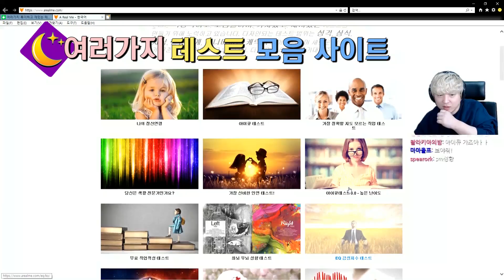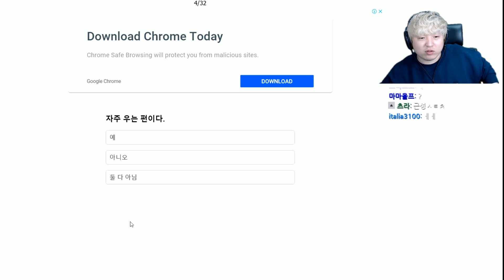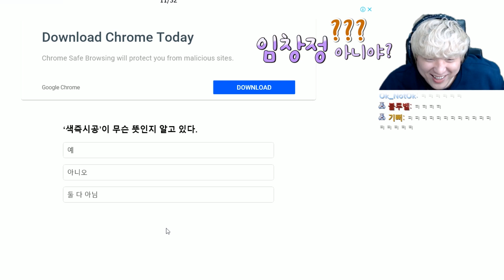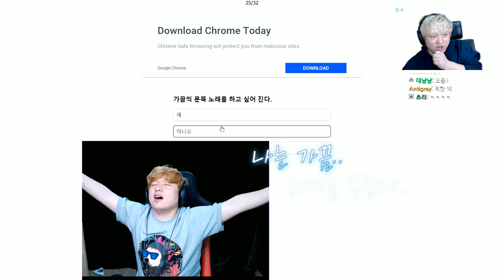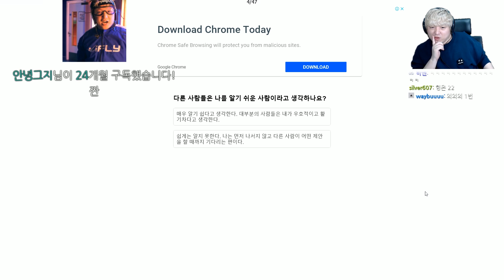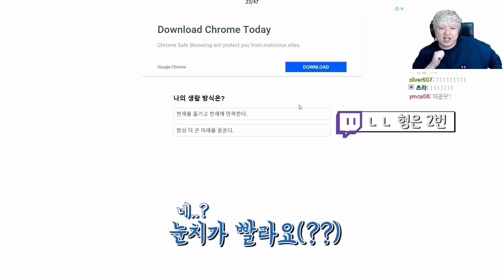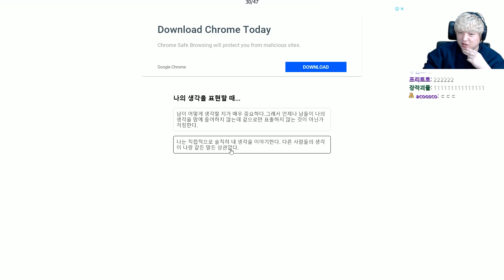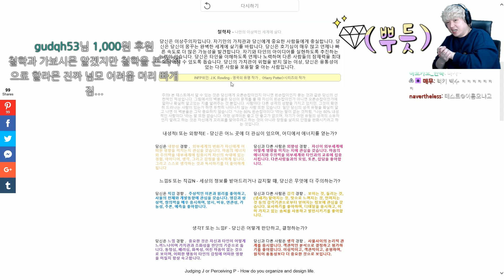스트리머 대신 이걸 하라구요? [정신연령 & 직업 테스트] 풍월량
[편집: MoonPoong]